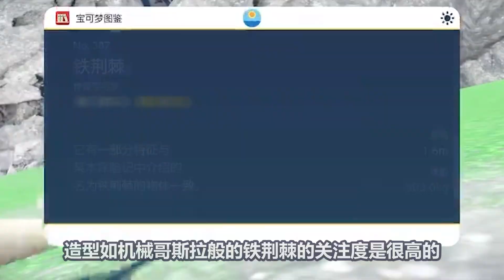盘点最新加入的岩石系宝可梦！其中一只是对战热门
神奇宝贝 小智 本频道制作的所有影片都符合平台的使用政策，没有任何违规行为。